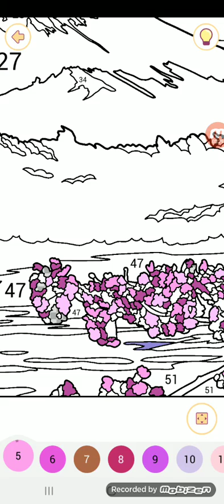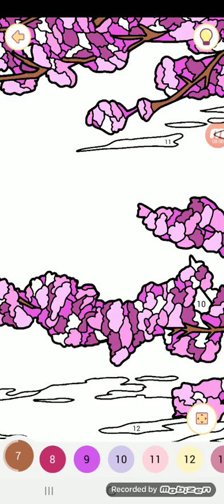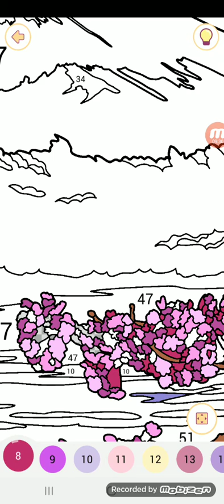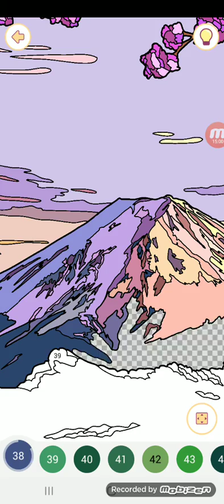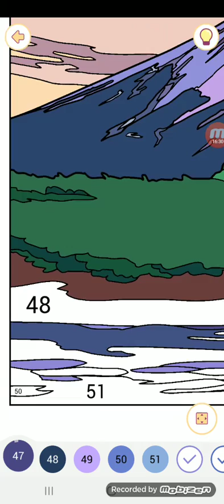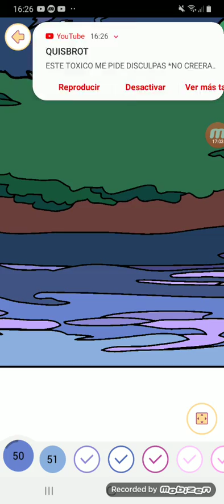Happy color gameplay # 313